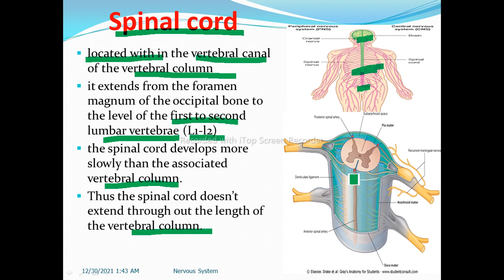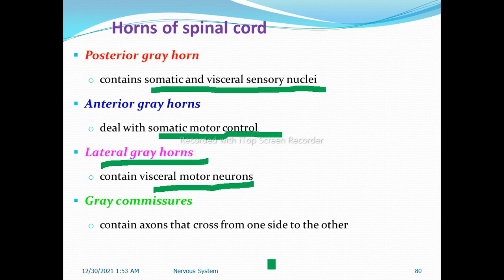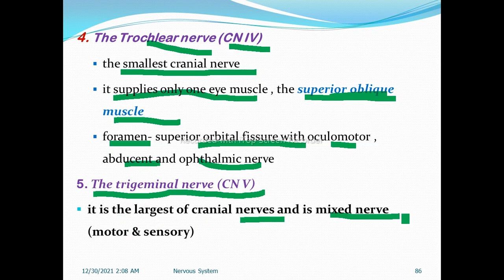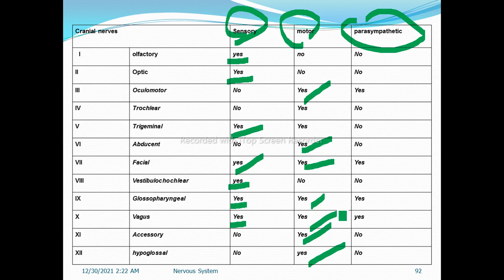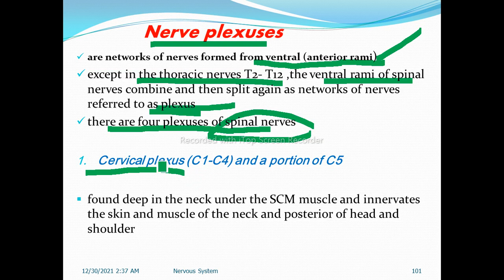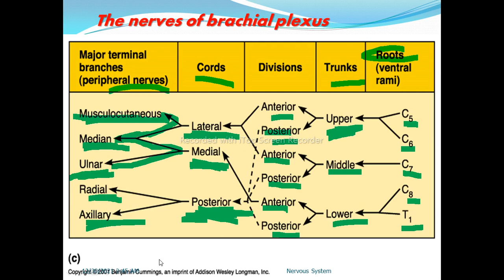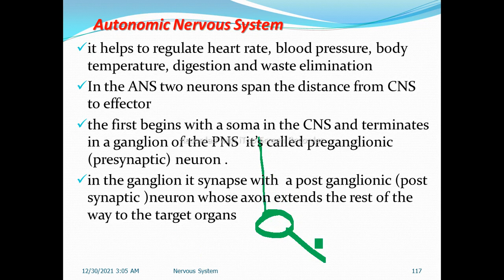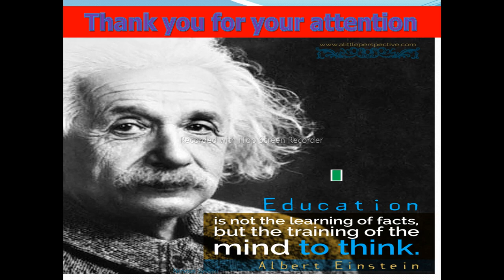Nervous System, Part 3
Nervous System, part three
The spinal cord, autonomic nervous system, spinal nerves, cranial nerves, nerve plexuses, development of the nervous system.